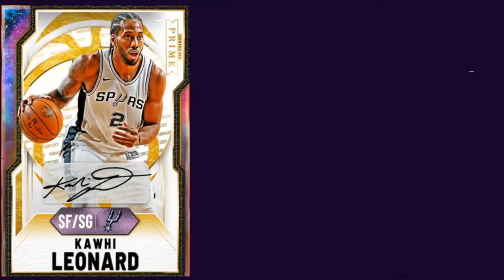LEVEL 30 ASCENSION BOARD! INSANE PACKS!? FREE PINK DIAMOND BOB LOVE!? | NBA 2K21 MY TEAM